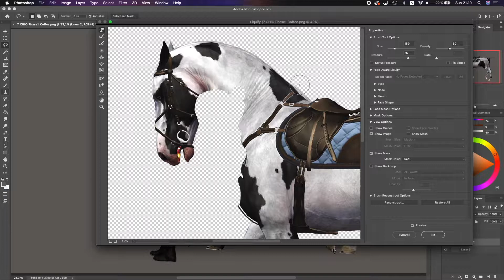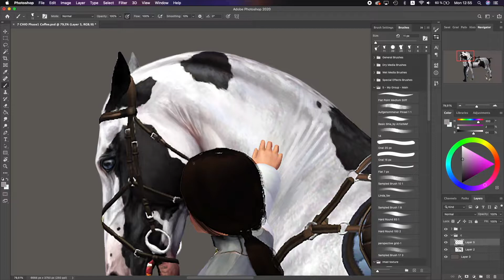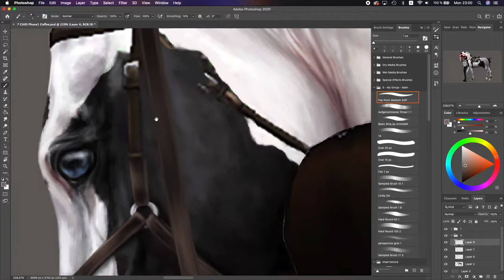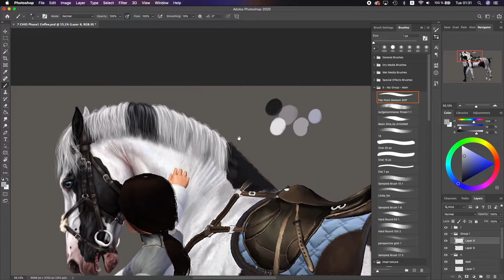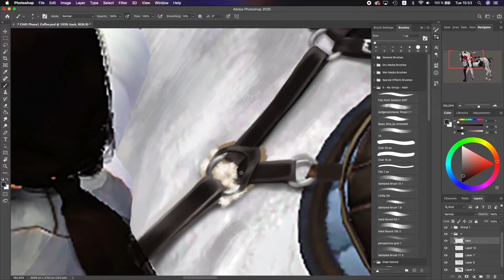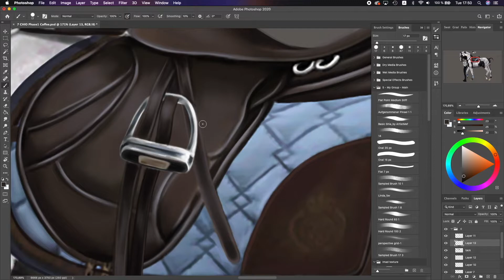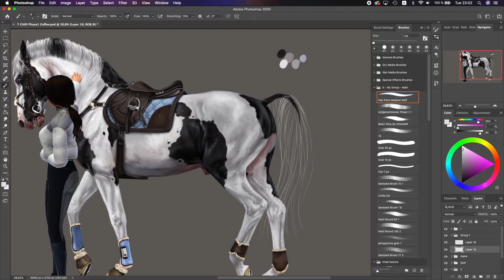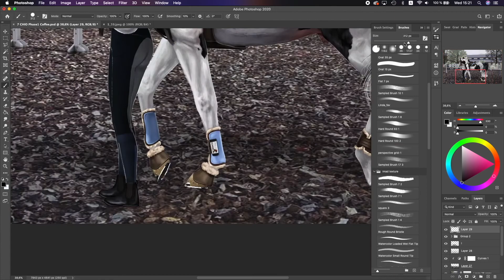Sims 3 Speed Edit (Digital Art)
Aloha to all Sims horse fans and welcome.
By request I made my first speed edit. I hope you like it :).
Greetings Liv

Aloha an alle Sims Pferde Fans und willkommen.
Auf Wunsch kommt hier mein erstes Speed Edit. Ich hoffe euch gefällt es :).
Grüße Liv

Info:
Programs: Adobe Photoshop CC